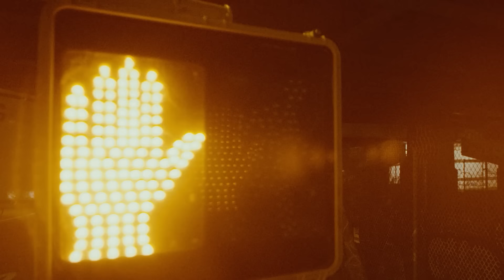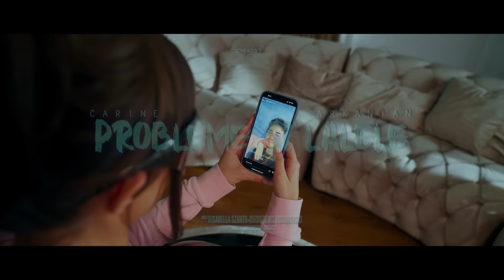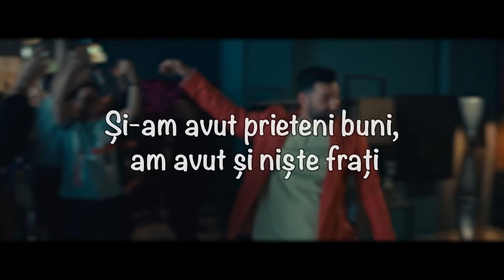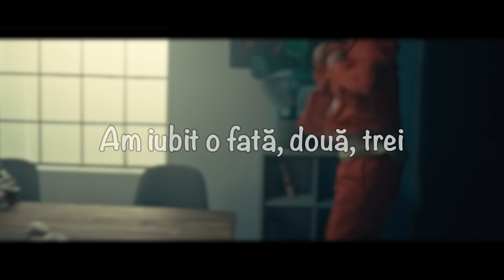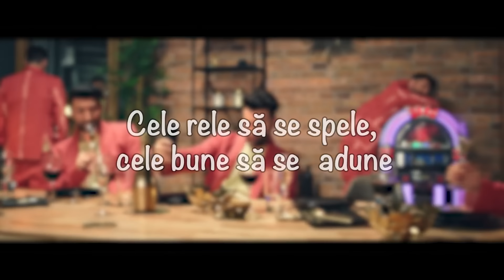Muzica Noua Romaneasca 2024 🤩 Colaj Melodii Noi Romanesti 2024 🤩 Mix Hituri Noi Romanesti 2024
🔴 Mix Muzica Noua Romaneasca 2024 🔥 Cele Mai Noi Melodii Romanesti 2024 🔥 Hituri Noi 2024 - Youtube Playlist
🟢 Hituri Noi Romanesti 2024 🔥 Colaj Muzica Noua Romaneasca 2024 🔥 Melodii Noi Romanesti 2024 - Spotify Playlist

Tracklist-ul mix-ului:
00:00 - JO - Tot la tine ma intorc
02:23 - Alexia x Spike -  Infinituri
05:12 - Mario Fresh - Si Ce Daca ｜ Official Video
08:28 - Smiley - Oameni
10:57 - Andia x Deliric - Pentru ca
14:03 - MIRA x Theo Rose - Ca-n România
16:59 - The Urs - Taramul Interzis
19:49 - Edine x M.G.L. - Bla, Bla, Bla
22:36 - Edine - Share Location (Official Video)
25:04 - Feli x NANE - Pana-n zori ｜ Official Visualizer
28:10 - Cabron x  @RalukaOfficial - Panzele albe ｜ Official Video
31:36 - Edward Sanda X Theo Rose - Stii unde ma gasesti
34:08 - Carine x Arkanian - Probleme și Lalele
36:22 - DJ Sava x UDDI x Adriana Onci - Ploaia
38:53 - Taxi x Theo Rose - Graffiti
41:57 - Lidia Buble - Romanta cu parfum
44:52 - ANDREEA BALAN feat. Ella Maya - Copilarie
47:29 - Dj Sava x Cleopatra Stratan - Adio
50:06 - Petra - Raza
53:24 - Smiley - Aia e (Lyrics)
56:11 - 3 Sud Est x Andia - Inseparabili
59:30 - LavBbe, BiBi, Costi, Marius Elisei & Azaleea - Ochi caprui
01:02:24 - Claudia Patrascanu - Cine-i de vina
01:05:22 - ANDREEA BALAN feat. What's UP - Baieti cu inima in blugi
01:08:14 - Mark Stam x ADDA. - Flori